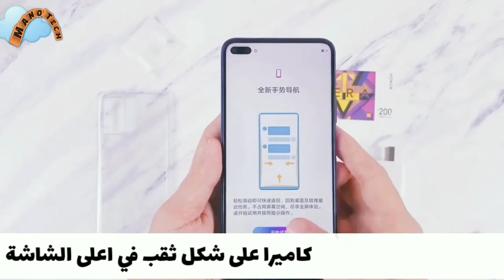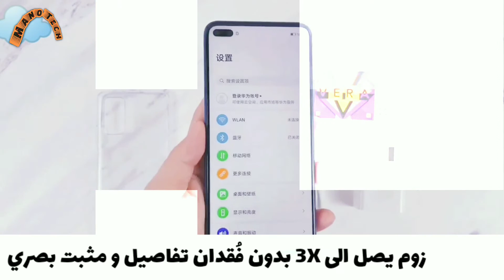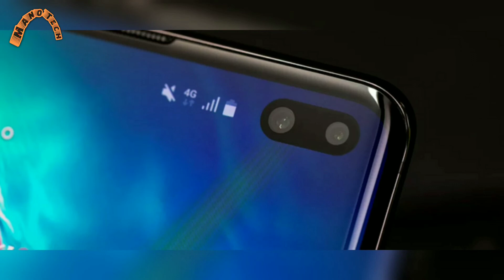مواصفات Honor V30 Pro